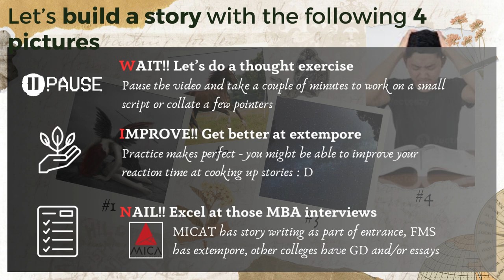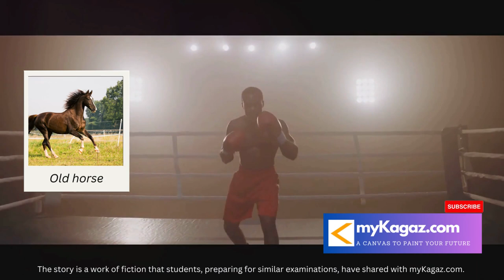How to write story from pictures | MICAT - A Boxer's Tale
The story has been written based on 4 images provided. This is a common testing technique used in micat. Even fms students for extempore. Other bschools that take admissions through cat xatexam or independent exams tend to have either analytical writing assessment (AWA) and/or group discussions (GD).

In this heartwarming and motivational video, we introduce you to Akshay, a former boxer who defies all odds to become an inspiration for his son and a symbol of resilience. Join us as we delve into Akshay's incredible journey, filled with challenges, determination, and the relentless pursuit of perfection. Witness the triumphs and setbacks as Akshay takes on life's toughest punches, shaping not just his own destiny, but also instilling valuable life lessons in his son along the way. From the boxing ring to the real world, this is a story that will touch your heart and ignite a fire within. Through this inspiring narrative, you'll discover the true power of the human spirit and the ability to conquer even the toughest obstacles that life throws our way. Akshay's story is a reminder to never give up, to always believe in ourselves, and to embrace every opportunity for growth. Join us in celebrating Akshay's remarkable journey by watching this video.

Let's inspire others together and show that anything is possible with determination and the pursuit of perfection.

About us:
myKagaz is an online bookstore and we have been serving students through our retail channel 'Kora Kagaz Bookshop' for over 30 years.

Kora Kagaz Bookshop houses wide range of authentic textbooks, guides, assignments, guess paper and competitive books. Our bookshop offers gamut of preparation materials for medical, engineering, MBA (commonadmissiontest xatexam nmatexam symbiosisentrancetest etc.) ignou competitions such as railway upsc banking B. Ed etc. We also provide home delivery and have an online bookstore (myKagaz.com) where students can place their order.